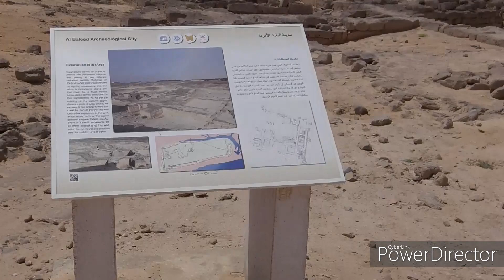阿曼塞拉萊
阿曼是中東國家，沙漠地方，參觀該國皇宮外貌打卡，後遊市集欣賞民族手工藝，稍遜回輪欣賞歌唱表演。